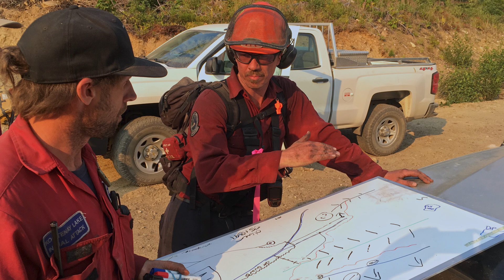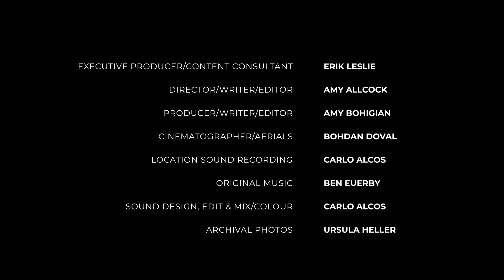Full Version "Climate Change and New Approaches to Wildfire Risk Reduction"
This video is part of a series of educational films about community wildfire protection. This video lays
 the groundwork for the overall series with experts sharing both the historical approach to and current best practices for
 land management, ecosystem resilience and fuel treatments. The Harrop Procter Community Forest will serve as the
 case study for how a close call in 2003 spurred a local community to meet the challenges of climate change and a history
of fire suppression. From this example, we learn how a community can work together to take responsibility before it's too
late.